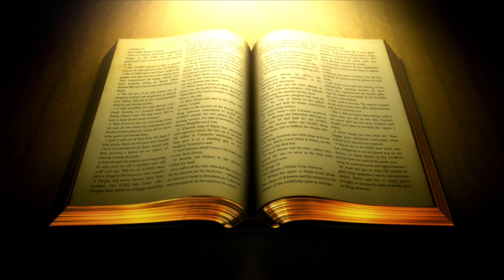PROCESS THROUGH TIME PT 2A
By God's grace, repeating seasons in time exist for everyone on the face of the earth to prepare and perfect us for eternity.